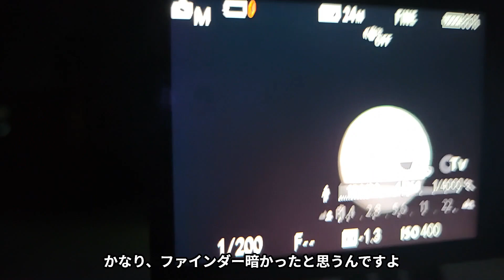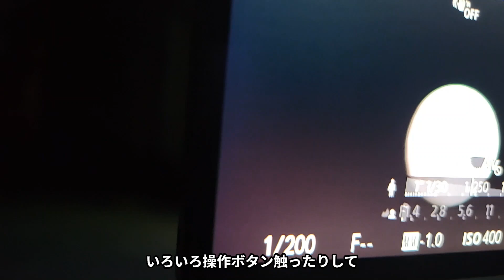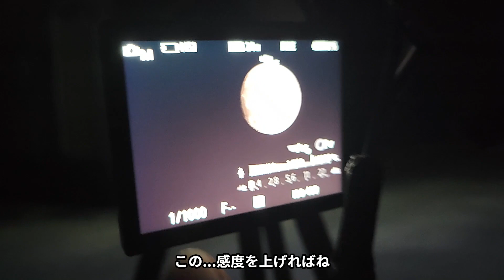【皆既月食直前】APS-C機・800mmで月を撮ると、どんな大きさに写る？（動画No.1555）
11月8日の皆既月食に向けて、800mmで月を撮る練習をしてみました。
動画中では昔のトキナーレンズを使っていますが、現実的には下記の製品が使いやすいでしょう。

SZX 400mm F8 Reflex & 2X エクステンダーKIT MF